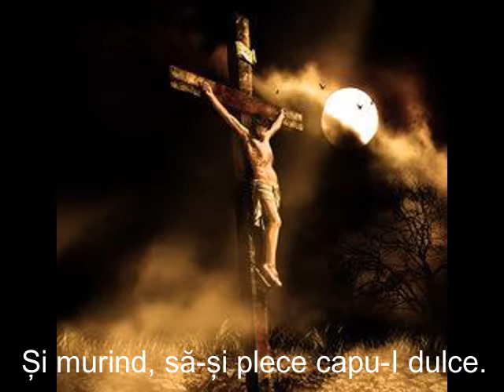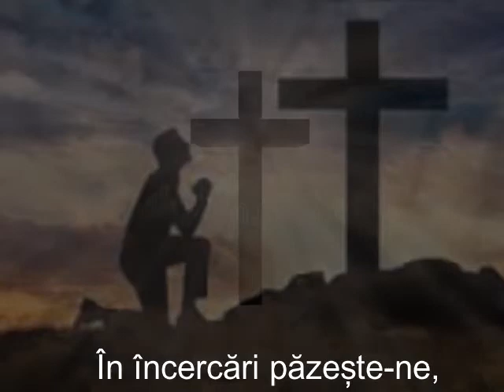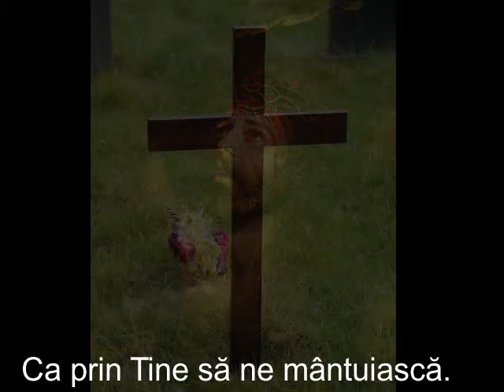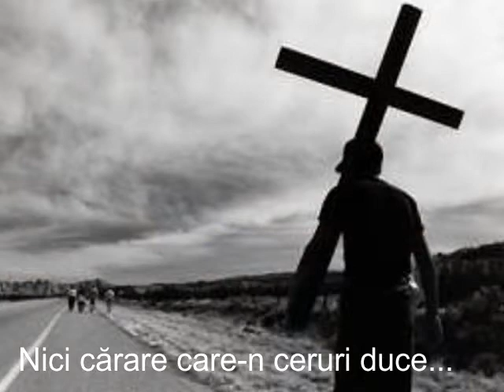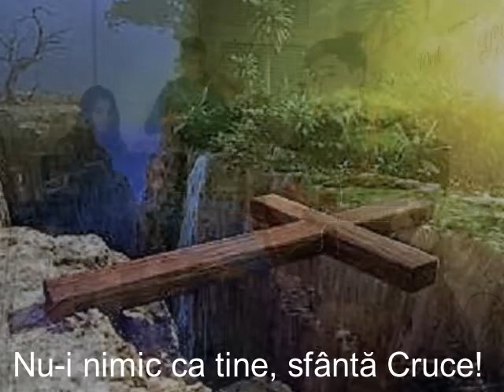O, de trei ori fericita Cruce! Cantec al calugarilor bazilieni.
Text: Ierom. G. Sălăgeanu OSBM
Muzică: Ierom. Ghe. Marina OSBM
Muzică catolică de Postul Mare și Inviere.